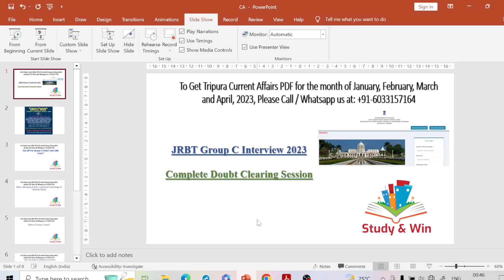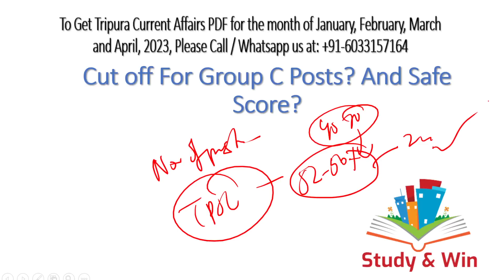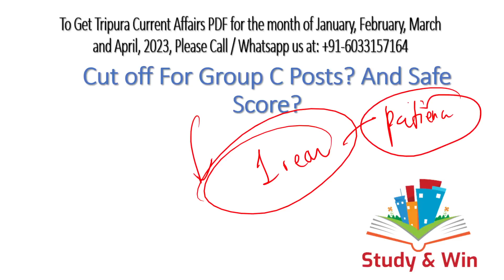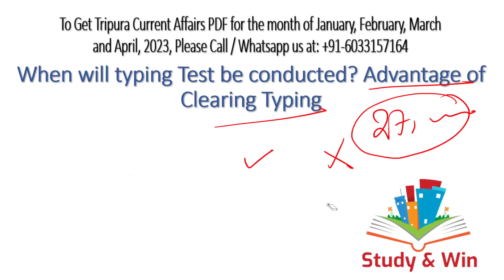JRBT Interview 2023 |Complete Doubt Clearing Session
In this video we have cleared all your doubts regarding JRBT Interviews that you all have been asking us since many days. Do share the video with your friends! Follow the questions and answers that are discussed in the video, and prepare well for your interviews!

Good News For All ! We are launching our Fourth Premium PDF of the year with Tripura Current Affairs of April Month, 2023! Each and every information on Tripura Current Affairs is covered in the PDF! It is equally important for JRBT Interview / TPSC Combined Mains / TCS-TPS / Tripura Engineering Service Exam / Excise Sub inspector / Fireman / Driver / Stenographer / Special Executive / LDC & all upcoming Competitive Exams and Interviews of Tripura!